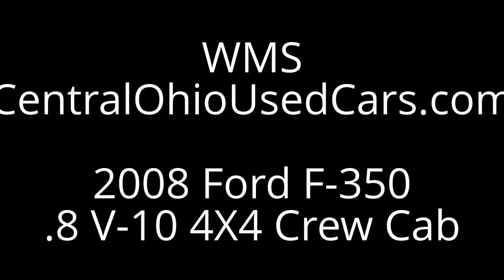WMS CentralOhioUsedCars.com 2008 Ford F-350 Crew Cab 4X4 For Sale Utility Bed Andy Sawvel